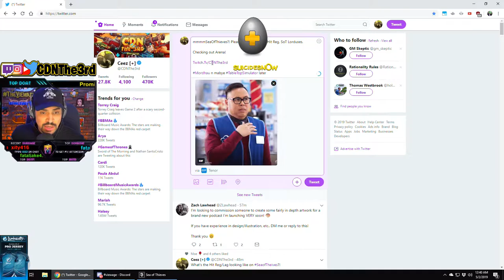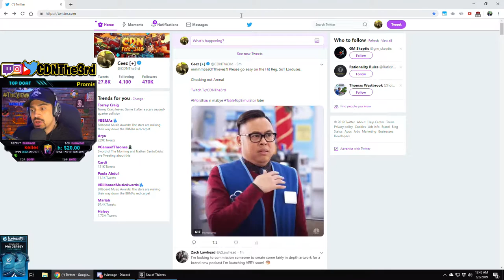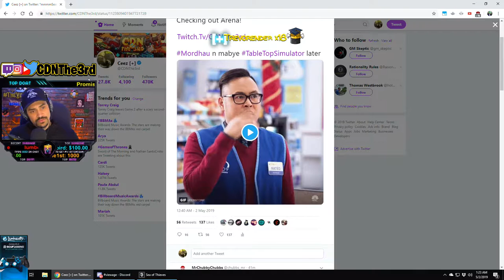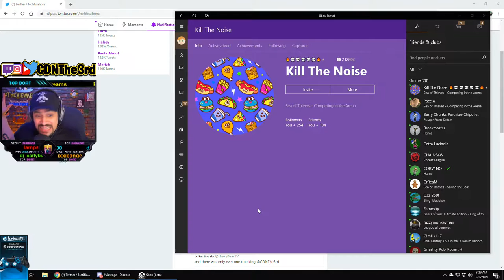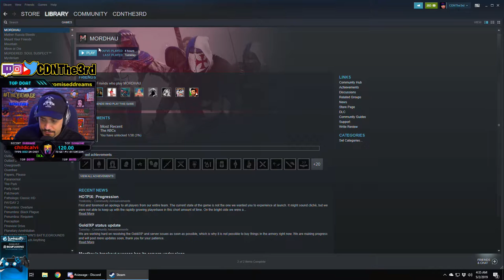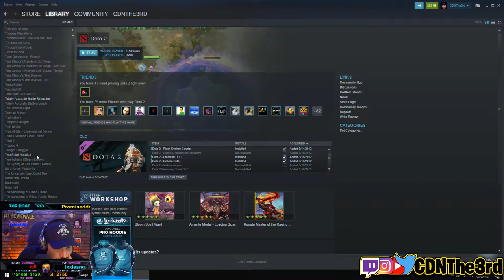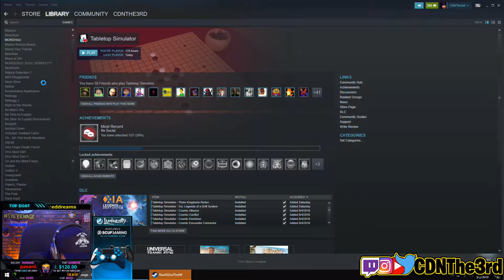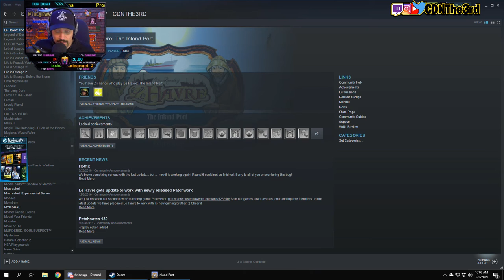CDNThe3rd: Sea of Thieves, Auto Chess, Tabletop Simulator Full stream 5/1/2019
Unplugged but plugged BoardGaming Experiences and Sea action | LGLoyal | [+]

Sea of Thieves, Dota Auto Chess and Tabletop Simulator Full stream 5/1/2019

Amazon Prime members get a free Twitch subscription each month. Using

All of my videos are highlights from my livestream on Twitch, come join us!